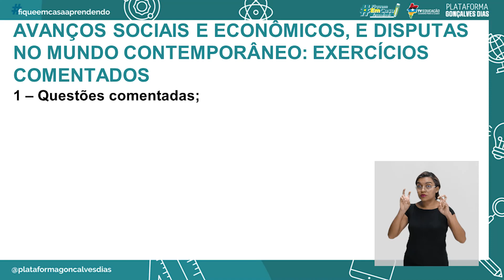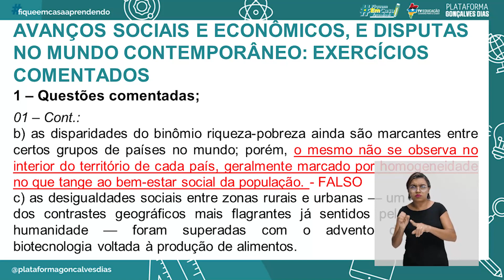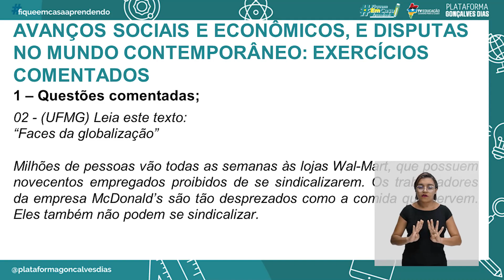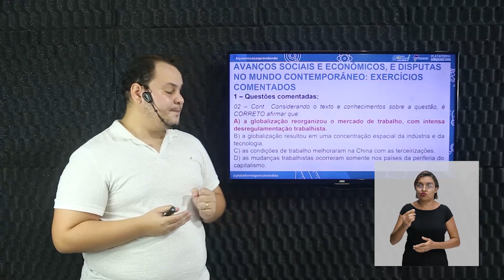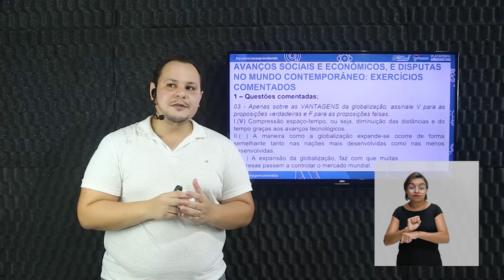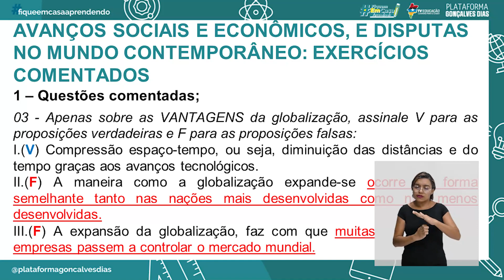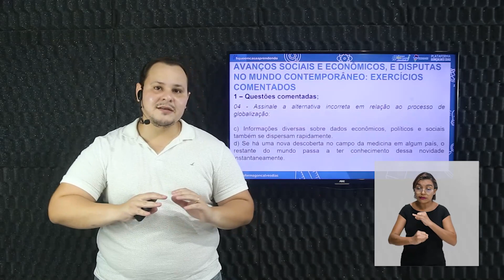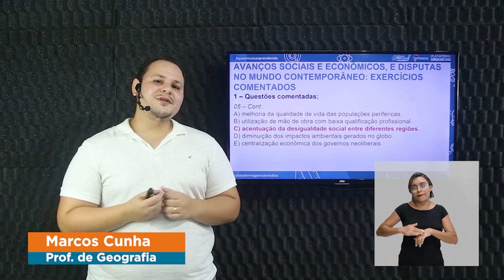Avanços sociais e econômicos e disputas no mundo contemporâneo (Exercícios comentados)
Geografia – Avanços sociais e econômicos e disputas no mundo contemporâneo  (Exercícios comentados) – 4° período